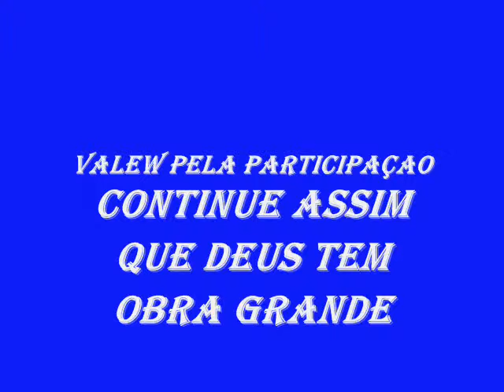b.boy xandy treino programa escola da familia 2010.wmv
daçando na escola da familia treino 100% dancing b.boys